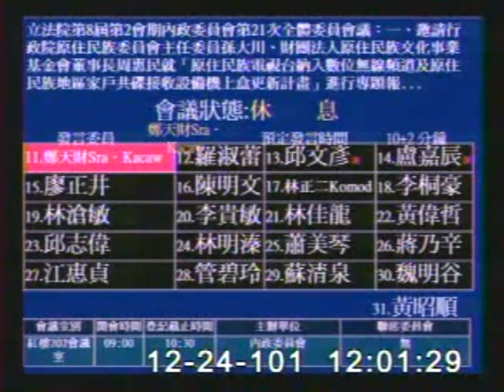20121224陳其邁委員在內政委員會質詢原民會主委孫大川、原住民族文化事業基金會董事長周惠民、原住民族電視台台長馬紹‧阿紀